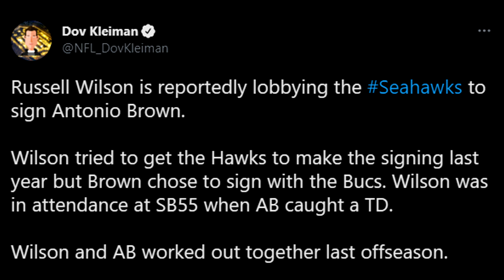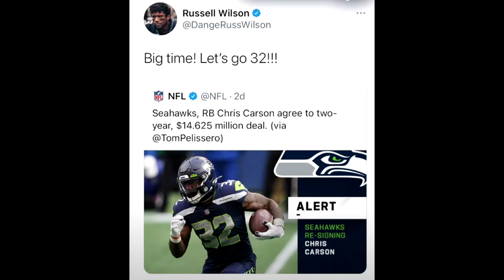Why The Seattle Seahawks NEED Antonio Brown..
If the Seattle Seahawks sign Antonio Brown we will see a new Seattle Seahawks team in the 2021 NFL season. "Antonio Brown Seattle Seahawks" has been the biggest NFL free agency signing of the year so far, The only way Antonio Brown signs to Seahawks will be if we see quarterback Russell Wilson vouch for Antonio Brown to the Seattle Seahawks coaching staff. Luckily with Antonio Brown highlights videos shown on the NFL network, ESPN and Undisputed any NFL team will be lucky to sign Antonio Brown. The Seahawks sign Antonio Brown will make the Seattle Seahawks have one of the best wide receiving cores in the NFL and will make it tough to stop them on defense.